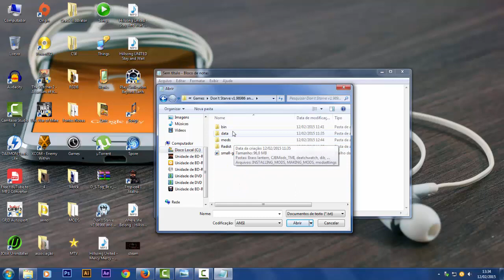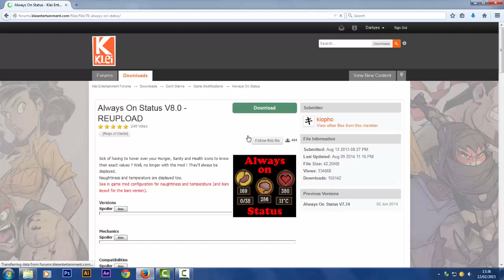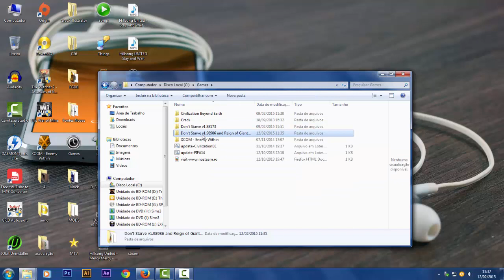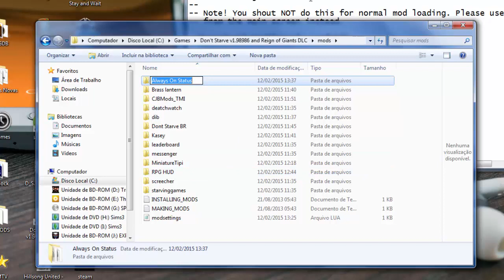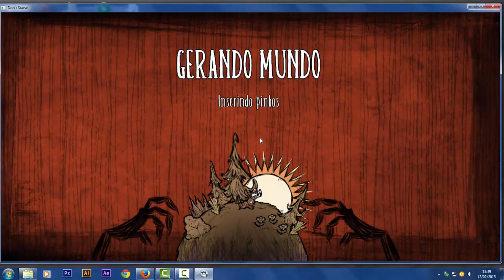Resolver bug "Steam Workshop" no Don't Starve e instalar Mods (SEM ERROS) - 2015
Para quem não tem a pasta DLC0001 e suas subpastas segue link para baixar:
Extraia a pasta, copie e cole na pasta do game chamada "Data".